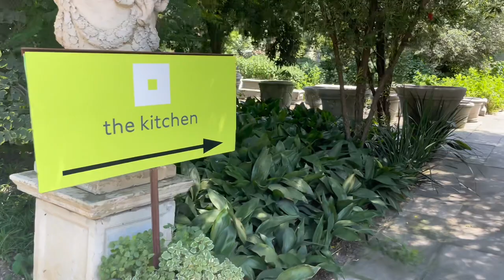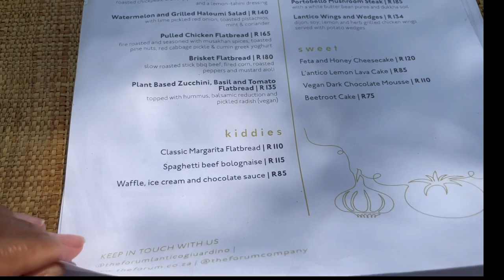VLOG: The kitchen Restaurant|Plato Coffee